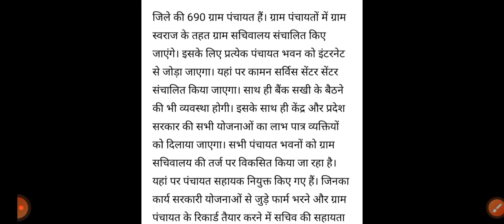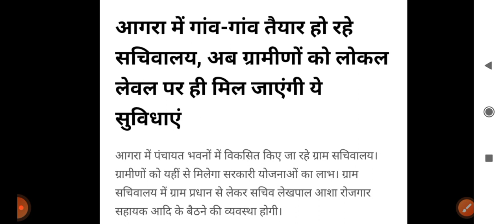बीसी सखी के लिए आवश्यक सूचना || सरकार ने किया नया शासनादेश जारी